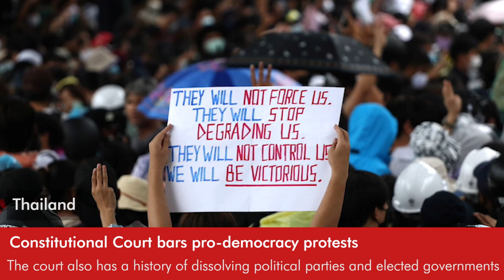Daily Round-up|Thai court rules calls to reform as "attempts to overthrow monarchy" & other stories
In today's episode of the Daily Round-up we take a look at the trial of 3 pro-democracy activists in Thailand; the general strike called by the UGTT union in Tunisia following the death of a man during a protest against the reopening of a landfill in the Sfax region; the strike actions by waste collection workers in Sheffield, U.K. to demand better pay; and appeals by rights groups to the Egyptian government to suspend the execution of prisoners pending an investigation.